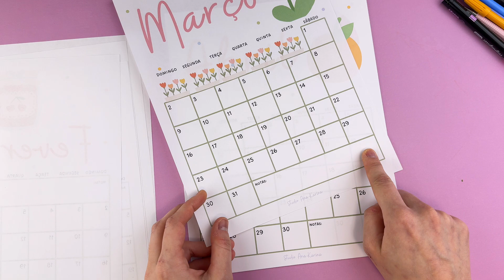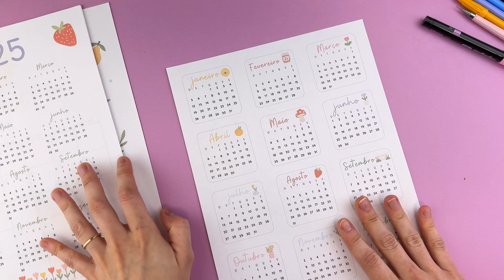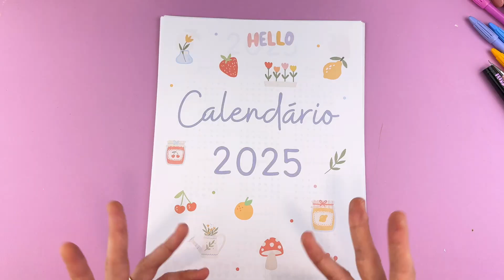DICAS DE COMO ORGANIZAR MELHOR SEU DIA A DIA ✨📖🌷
Como se organizar melhor no dia a dia usando apenas um caderno e algumas canetas coloridas ☺️

CAMERA ‣ Iphone 15 Pro Max
EDITOR ‣ Capcut

Capítulos:
0:00 Introdução
0:07 Arquivo para download
0:21 Planejamento diário
1:43 Compromissos
2:25 Preciso fazer
3:00 Tarefas escolares/faculdade
3:48 Lista de desejos
4:22 Calendário 2025
6:09 Calendário na contra capa do caderno
6:38 Organizando o ano com mini calendários